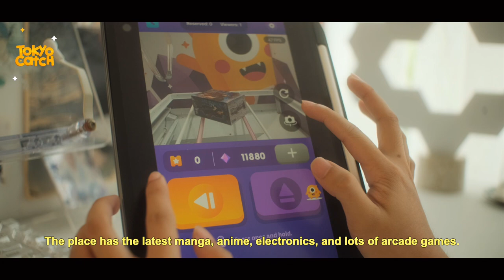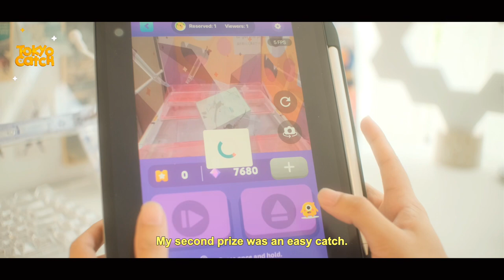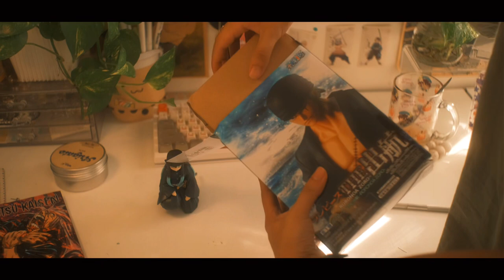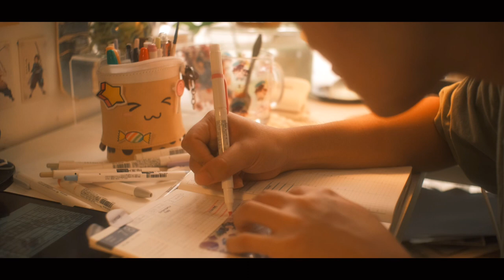productive vlog: back to school prep, unboxing anime figures from crane games ft. TokyoCatch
☁️from moonjiroo
ʕ •ᴥ•ʔゝ☆  dear reader, open me!

to get 5 free tickets and have more chances to play!!

back to school prep:
00:00-00:59-film reel
01:00-03:46-[ad]TokyoCatch
03:47-08:10-unboxing anime figures
08:11-11:56-class scheduling
11:57-12:21-mini budgie update
12:22-13:36-stationeries prep
13:37-15:35-content creation prep
15:36-15:45-relaxation
15:46-16:01-sayonara!

🐣 production:
filming: fujfilm xs-10 + 15-45mm lens/meike 25mm f1.4 lens
video: vllo, lumafusion
thumbnail: procreate

☁️ vlog inspo:
☆ Mar fortuno
☆ Dustin Vuong
☆ Kai Notebook